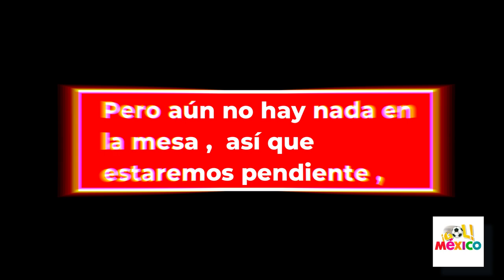GRAN NOTICIA PARA MEXICO!! PINGLESES AFIRMAN QUE PAGARAN MILLONADA POR SANTI GIMENEZ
DONDE JUGARA SANTI GIMENEZ

HOY SANTI GIMENEZ

PRENSA ESPAÑOLA impresionada con el GOLAZO DE SANTI GIMENEZ !! LO QUE HACE ESTE DIO ES DE LOCOS
¡OCTAVO PARTIDO CONSECUTIVO QUE ANOTA SANTIAGO GIMÉNEZ! ⚽ 🔥
go ahead eagle,santiago gimenez hoy,gol santi,gol gimenez,patada inicial mx,patada inicial,santiago gimenez
ULTIMO MINUTO !! PRENSA INGLESA AFIRMA QUE SANTI GIMENEZ IRA AL REAL MADRID !! PAGARAN MILLONADA !!
santi jimenez golazo , relato gimenez santiago gimenez gol santi , seleccion mexicana honduras

mexico , prensa catracha honduras mexico nations league concacaf

México ya conoce rival para cuartos de final de la Nations ...
 México ya conoce a su rival para los Cuartos de Final de la Concacaf Nations League 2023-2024. Se enfrentará a Honduras en una emocionante ...

Concacaf Nations League 2024

hace 5 días — Concacaf Nations LeagueMéxicoCopa Oro. El certamen de Selecciones de la Concacaf

Selección Mexicana se despedirá del Azteca con la ...

11 oct. 2023 — Cabe destacar que el último partido de los aztecas en el estadio mundialista fue también de Nations League contra Jamaica, la Selección apenas ...

Así fue la Concacaf Nations League

Concacaf Nations League: Honduras apunta México tras ...

Concacaf Nations League: Honduras apunta a México tras golear a Cuba
🔴⚪️¡Gol y asistencia de Santiago Giménez vs Vitesse! El mexicano llegó a 13 goles y 3 asistencias en 9 partidos…
Feyenoord vs Vitesse EN VIVO: Santi Giménez ya se despacha con gol
El juego está detenido debido a una lesión Santiago Giménez (Feyenoord ). Fuera de juego, Feyenoord. Quilindschy Hartman intentó un pase en...

Asistencia de Santi Giménez para el tercero del Feyenoord
Asistencia de Santi Giménez para el tercero del Feyenoord. El delantero mandó el centro que Geertruida empujó con la cabeza.
Santiago Giménez marca su gol 13 con el Feyenoord - ESPN
Santiago Giménez marcó su décimo tercer gol con el Feyenoord en la Eredivisie luego que hizo el 2-0 en el duelo ante el Vitesse.